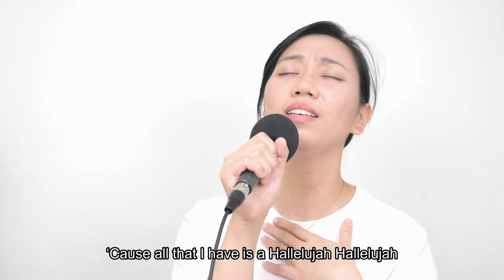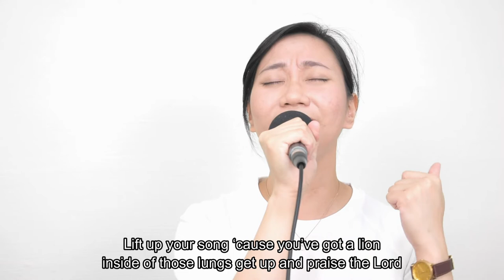Gratitude by Brandon Lake (Cover)